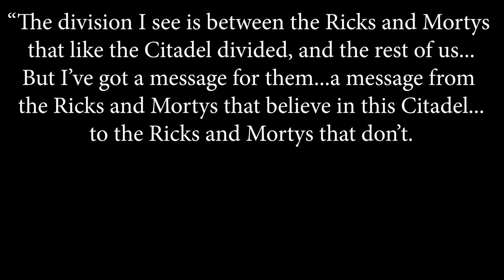Shooting Masks onto People's Faces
I made a mask launcher and brought it to Huntington Beach, which is one of the most anti-mask cities in southern California. What could possibly go wrong?

Help me shoot more people in the face!

Follow me (but not like, to the parking lot)

I've gotten some requests for the valve and adapter source and Naomi sent me these links:
Valve: